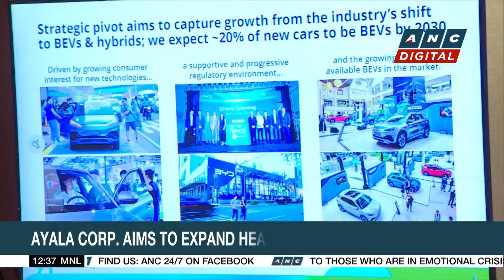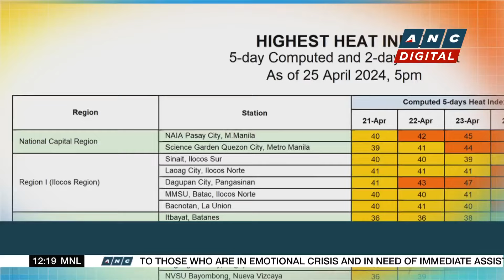ABS-CBN holds Grand Kapamilya Fair in Quezon City | ANC